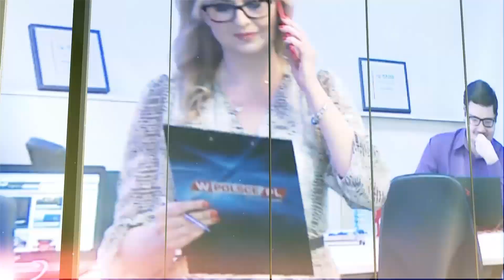ILE ŁUKASZENKA ZAROBIŁ NA IMIGRANTACH?